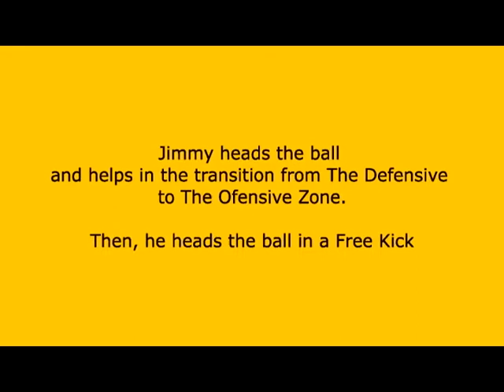Video 1: Best Interventions of Jimmy Torres in the Final Game U-16. Venezuelan National Championship